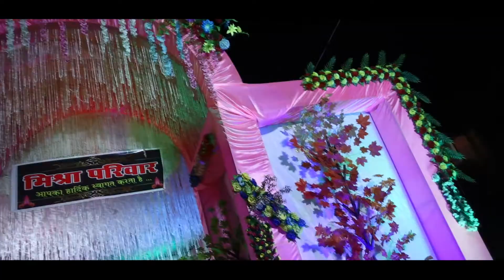MISHRA || WEDDING HIGHLIGHT|| NEELU DEWANGAN PHOTOGRAPHY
Neelu dewangan photography
Pre wedding || wedding || engagement || album || drone || cinematography || photography || maternity shoot ||